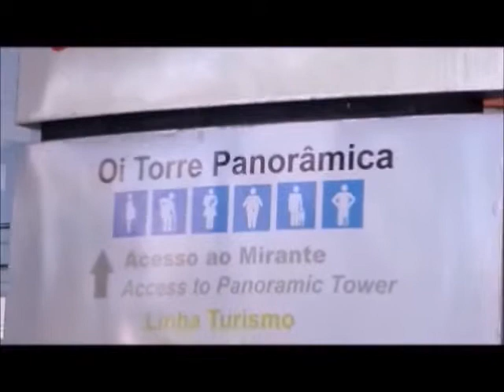Na Torre Panorâmica da OI. (Curitiba) 02/08/2015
É a única torre telefônica no Brasil com um deck observatório de turismo que está aberta para visitação.